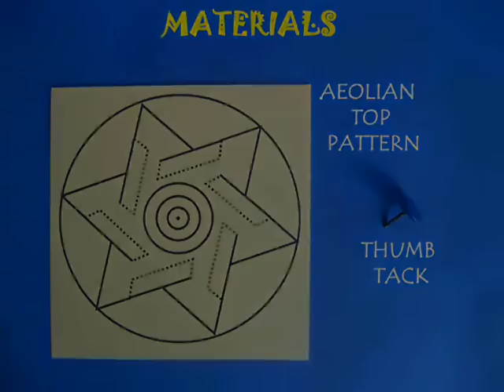AEOLIAN TOP - KANNADA - 9MB.avi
The Aeolian Top or the Air Top is a fantastic toy. It is made of thick card with flaps. When air strikes the flaps the top spins on a thumb tack pivot. On direction air through a straw than the top will spin even faster.
This work was supported by IUCAA and Tata Trust. This film was made by Ashok Rupner TATA Trust: Education is one of the key focus areas for Tata Trusts, aiming towards enabling access of quality education to the underprivileged population in India. To facilitate quality in teaching and learning of Science education through workshops, capacity building and resource creation, Tata Trusts have been supporting Muktangan Vigyan Shodhika (MVS), IUCAA's Children’s Science Centre, since inception. To know more about other initiatives of Tata Trusts, please